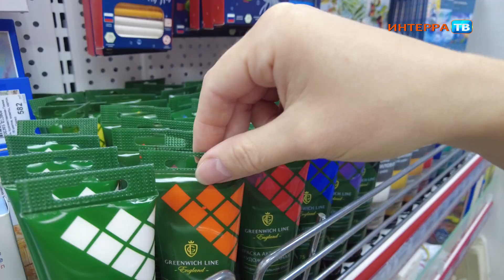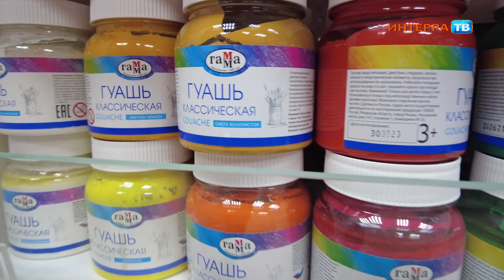Открытие магазина "КанцПАРК" 18 10 21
В Первоуральске открылся магазин канцелярских товаров "КанцПарк".

Бизнес под ключ. В Первоуральске открылся магазин канцелярских товаров "КанцПарк". Эта торговая марка широко известна в России. Теперь все преимущества этого бренда могут оценить первоуральцы. Отличительная особенность новой торговой точки в том, что это бизнес по франшизе. Направление становится все более популярным у бизнесменов. Предприниматель приобретает право работать под брендом компании, использует ее бизнес-модель, в том числе технологии и опыт.
От идеи до воплощения. Специалисты фонда поддержки предпринимательства помогли Александре Гигаури на всех этапах реализации плана. Здесь работает проект под названием Business-Data. Он нацелен на повышение качества жизни в небольших городах. Сотрудники фонда проводят исследования рынков, определяют незанятые ниши, помогают предпринимателям выбрать франшизу, организационно-правовую форму, разобраться с налогообложением, а также оказывают государственную финансовую поддержку.